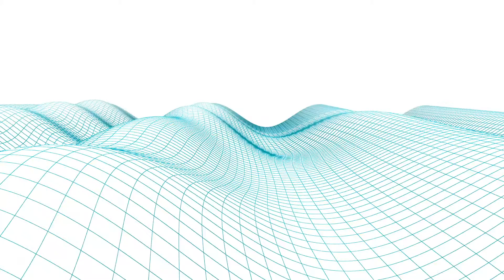Robeco Expected Returns 2019-2023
In unserem 116-seitigen Ausblick (in englisher Sprache) präsentieren wir unsere Prognosen für die 5-Jahres-Renditeerwartungen aller wichtigsten Anlageklassen.